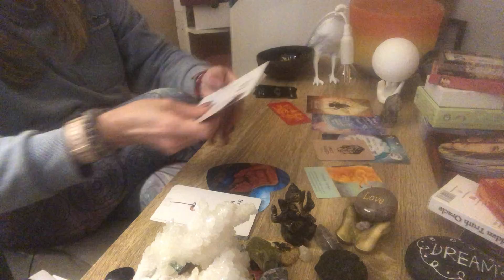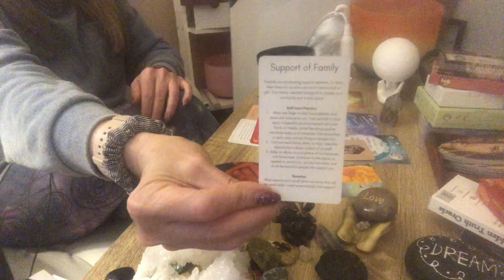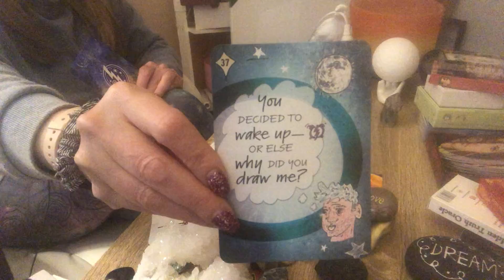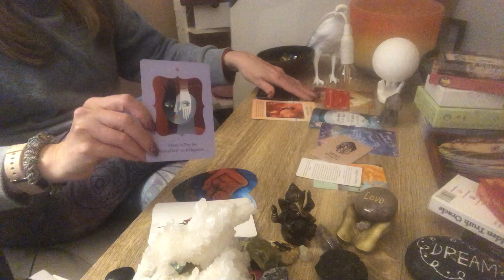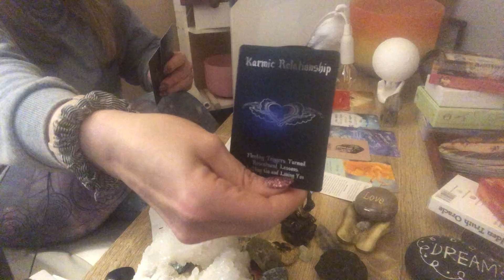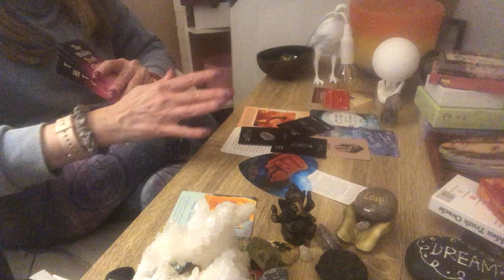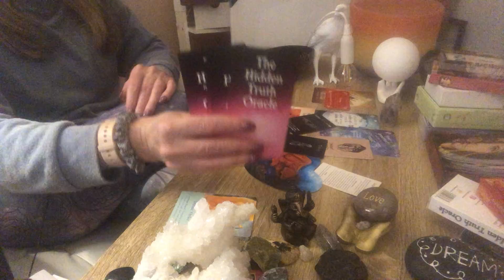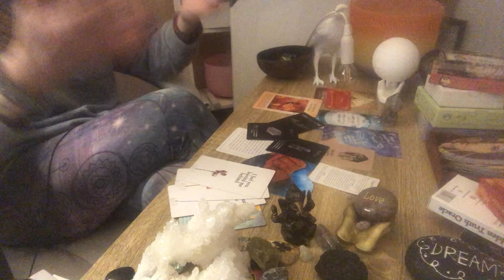Gemini Weekly Reading April 11 2022 Sun Moon Rising Surprise MONEY -You Are Waking Up To Your Legacy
Gemini, change doesn't always have to be noticeable.  There is so much that is happening behind the scenes are you need to trust. Peacefulness is not an evil word. Trust the silence inside you.

ME:
Divorced from Corporate America, now on the journey of understanding this human existence and sharing my experiences thus far.   We are all teachers and we are forever students.   I am an RYT (registered yoga teacher) Yoga Professional, Reiki Master, Certified Crystal Healer, artist and animal rescuer, trying to figure it out as I go with humor, grace and humility. The intention of this channel is to inspire,  as well as bring humor and some feeling of connection through our love, pain and confusion .  This nebulous will be including yoga, mediation, reiki, dog love and anything else that my attention challenged mind gets excited to share. Love and Light my fellow homo sapiens.